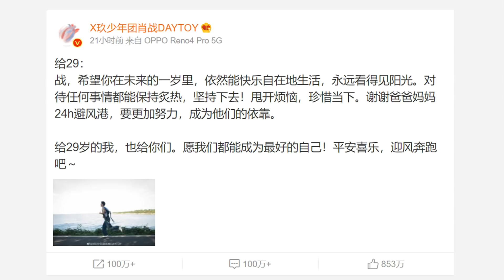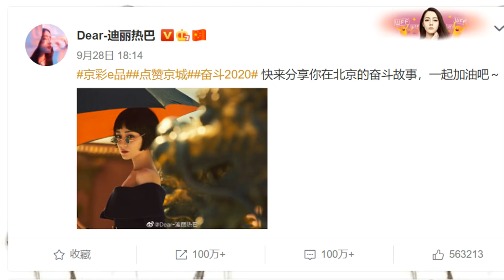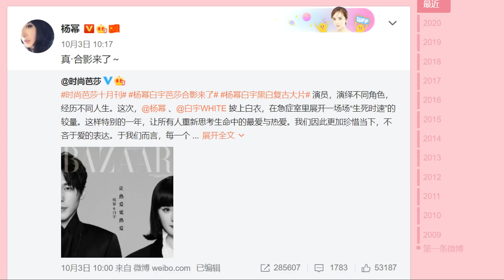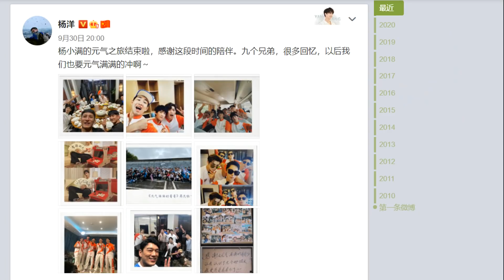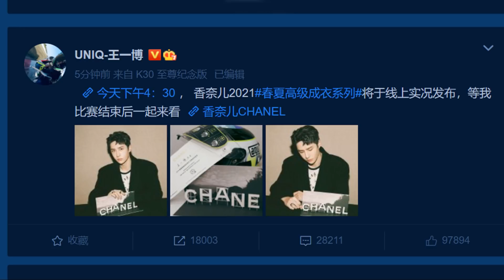Xiao Zhan's great birthday message / What's Up Weibo ft Yang Mi, Yang Yang and others 10.06.2020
Welcome to Chinese Entertainment Update Oct 6th, 2020 edition. Here are some stories in Chinese drama land that caught my attention in the past week and I thought I'd share it with you guys.